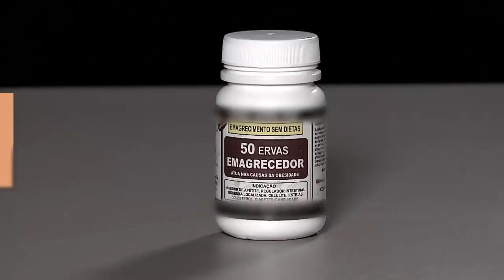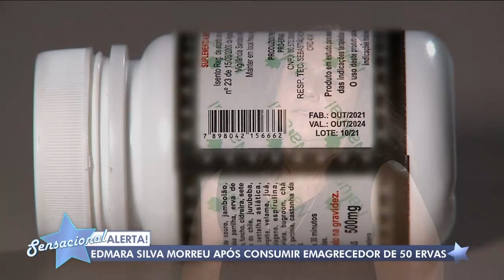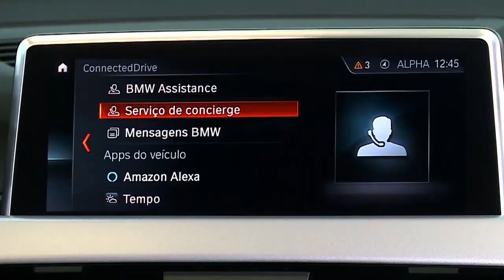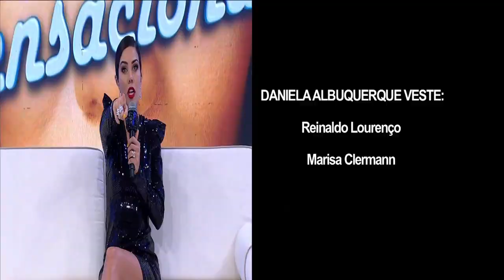Sensacional: Lucinha Lins e papo sobre falsos emagrecedores (07/04/22) | Completo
No Sensacional desta quinta (07), Dani Albuquerque conversa com a atriz Lucinha Lins. E mais! Convidados e endocrinologista falam sobre falsos emagrecedores.